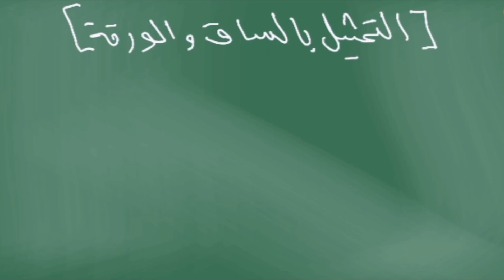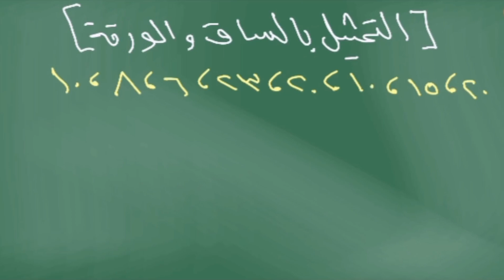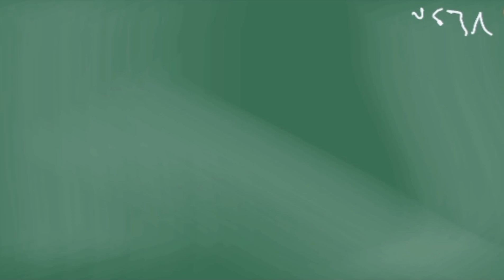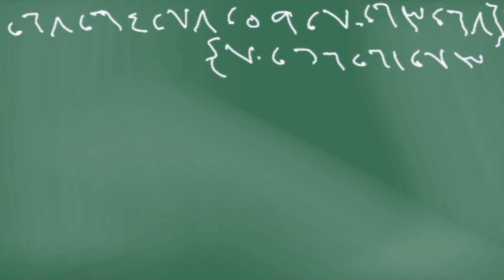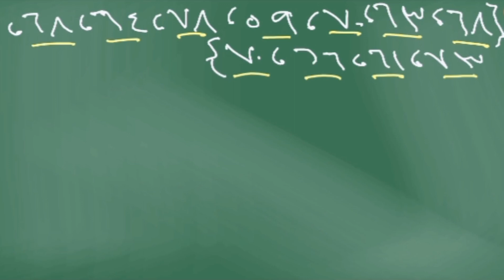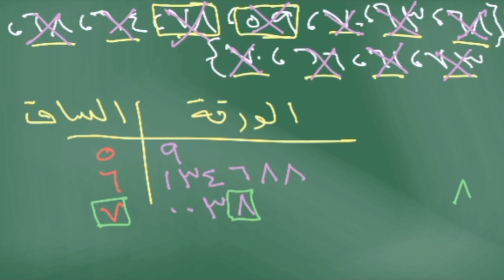الإحصاء : الساق و الورقة | الصف الثاني متوسط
الإحصاء والاحتمالات #
الساق و الورقة #
# مدرسة فخر الدين الرازي المتوسطة #